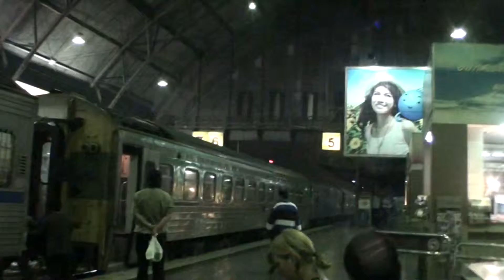my thailand journey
trip 7